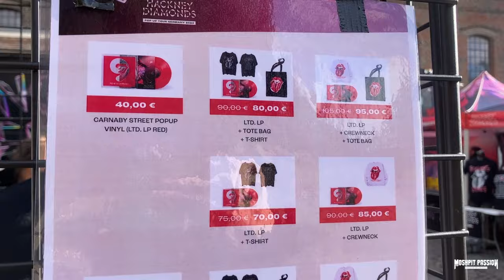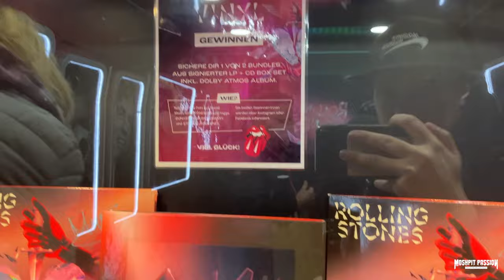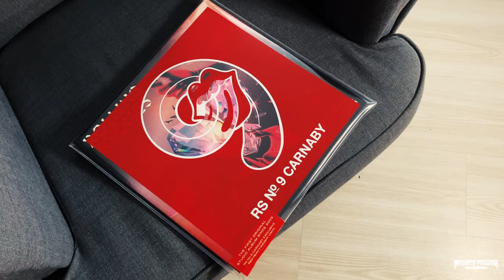Rolling Stones POP UP BUS + Exklusive Vinyl zu „Hackney Diamonds“ | Moshpit Passion | Vlog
The Rolling Stones veröffentlichen „Hackney Diamonds“ nach 18 langen Jahren! Passend zum Release von Mick Jagger, Keith Richards, Ron Wood gibt es einen Promobus bzw. Pop Up Bus welcher durch diverse Städte fährt. Wir waren in Essen an der Zeche Carl für euch dabei, zeigen den Bus, machen ein Follow me Around sowie Haul vom Merch inkl. der exklusiven „RS No.9 Carnaby“ LP.

Die Podcast-Folge mit @podcastwasmitrockundvinyl9387 kommt am Sonntag Abend gegen 21 Uhr online! Schaut auf Spotify und Co. vorbei!

✚ ✚ ✚ DU MÖCHTEST UNS SUPPORTEN? Sehr gerne! Wir würden uns mega freuen!✚ ✚ ✚

+++ Sonstiges & Rechtliches +++